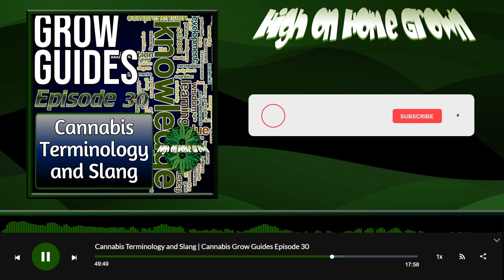Cannabis Growing Slang and Terminology | Grow Guides Episode 30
Cannabis terminology and slang can confuse new growers if they haven't heard these terms before. From scientific words to acronyms and abbreviations. It can be difficult and overwhelming for new growers to get used to.

So in this episode of our cannabis podcast we cover different cannabis terminology and slang. Hopefully this will help new growers to feel less intimidated by some of the words we use.

The list of terminology and slang used by cannabis growers is extensive. We do not cover them all in this episode. If you would like to learn more it would be a good idea to join our cannabis growing forum, or our discord server. You will learn lots of new words there!

Thank you for downloading and listening to our cannabis podcast! I hope you have enjoyed this episode.Also, if you have any questions about this episode, or anything else related to your grow, you can find help over at the cannabis growing forum at Percys Grow Room! We hope to see you there.
It is hard work being a cannabis related Youtube channel, the algorithms do not treat us nicely and we rely on you guys, our listeners to help our channel grow.

You can also download hundreds of previous episodes of our cannabis podcast from your favorite podcast network 100% free!! Just search for High on Home Grown, or click these links:

You can also find us on all major social networks, and of course, on the cannabis forum at Percy's Grow Room!
Thanks again for watching this episode of our cannabis podcast! Again, help the show grow by sharing it with your friends, or on social media. We appreciate every single share! Stay high, stay safe!